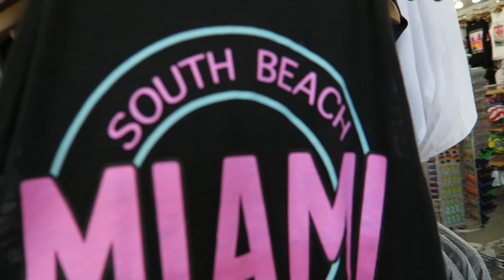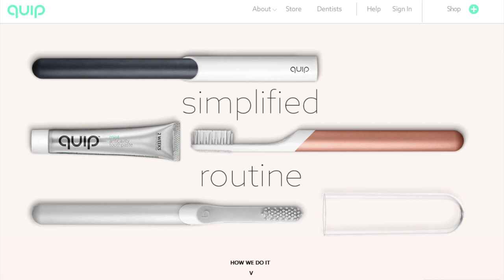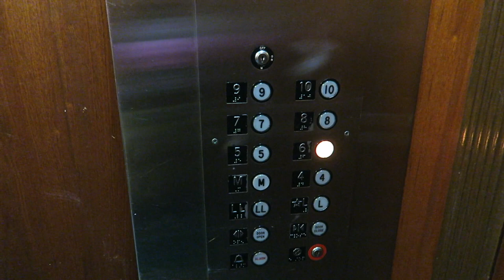Cut, Brush, South Beach | Flight Attendant Life | VLOG 35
Enjoyed unboxing and reviewing quip! Visit getquip.com & check out their other cool products!

VLOG 35:  Love my job as a FA when I have an awesome crew and we get to stay in awesome places like Miami!!

Stalk Me On:
S N A P C H A T - @FLYWITHSTELLA